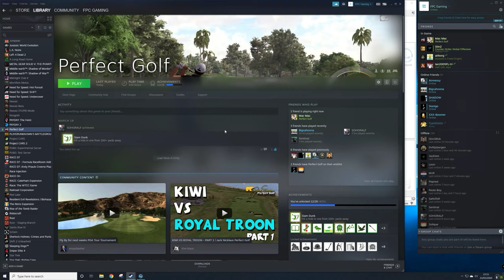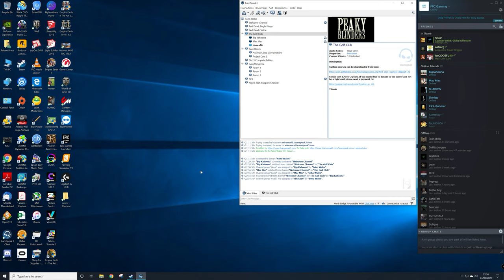perfect golf.exe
GPU: TITAN X (Pascal) x 2
CPU: Intel(R) Core(TM) i9-7980XE CPU @ 2.60GHz
Memory: 32 GB RAM (31.67 GB RAM usable)
Current resolution: 3840 x 2160, 60Hz
Operating system: